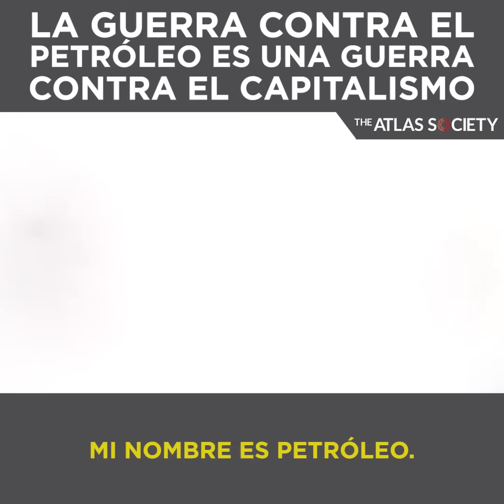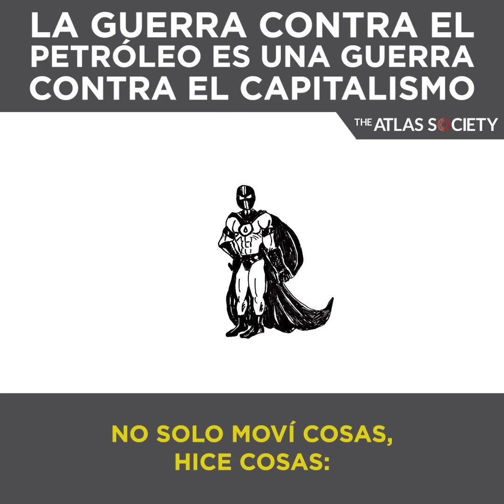La guerra contra el petróleo es una guerra contra el capitalismo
Hacen una "guerra contra los combustibles fósiles", pero su objetivo REAL son los restos restantes del capitalismo.
Su envidia y resentimiento alimentan al fanático socialismo verde del New Deal.
No es Progreso lo que quieren, sino un Regreso a un Pasado Primitivo.
Verde por fuera - Rojo por dentro: Rechace su estafa climática suicida.